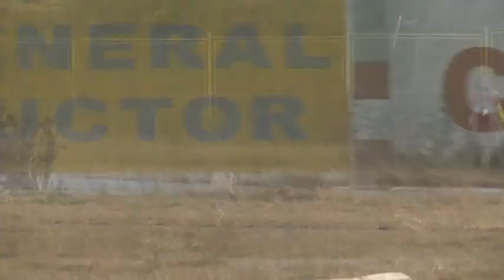Vali Porcisteanu - Raliul Moldovei Bacau 2011 by MMI